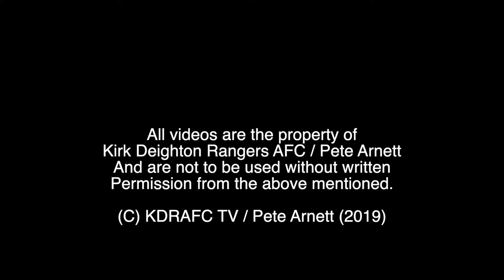Sid Abbott Goal v Old Centralians Reserves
Sid Abbott scores our final goal against Old Centralians Reserves.